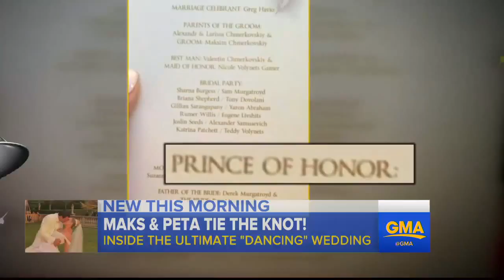Inside the wedding of 'Dancing' pros Maksim Chmerkovskiy and Peta Murgatroyd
ABC News' Diane Macedo brings all the details from the inside the castle wedding of the "Dancing With the Stars" pros.